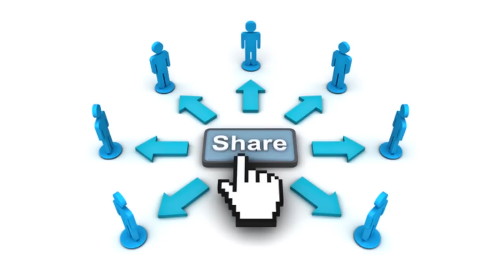1st University: Muslim Invention | Muslim Heroes & Inventors | Islamic Cartoon for Kids:IQRACartoon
The first university was founded by a Muslim WOMEN! Remember the name Fatima AL-Fihri!

1st University: Muslim Invention | Muslim Heroes & Inventors | Islamic Cartoon for Kids: IQRA Cartoon